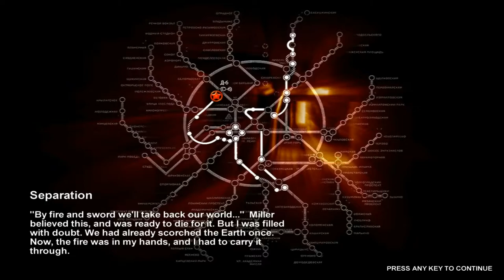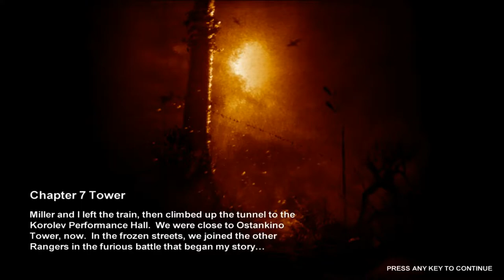Metro 2033 - Epizoda 16 - Još Malo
ŠESNAESTA EPIZODA:
Chapter 6: D6
- Misija 5 - Biomass
- Misija 6 - Separation

O IGRI:
     - Preporučeni zahtjevi
        -RAM - 2GB

 -Procesor: AMD FX-Series X8 8350
 -Grafička: Sapphire R9 270X Toxic
 -RAM: Kingston DDR3 2x8GB HyperX Beast